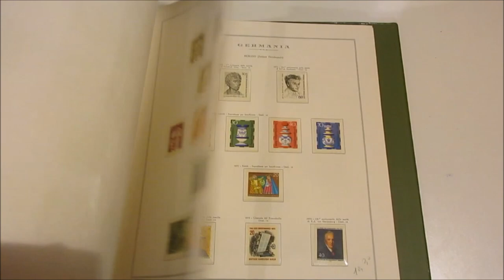Asta 44 - Lotto 1228 - Germania - Berlino - 1948/1990 - Collezione di francobolli nuovi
Germania - Berlino - 1948/1990 - Collezione di francobolli nuovi, senza sovrastampa rossa, in album con fogli Marini con taschine. Unificato € 2.670.